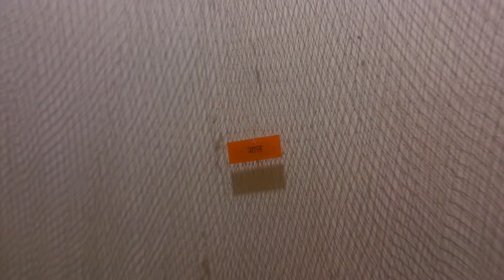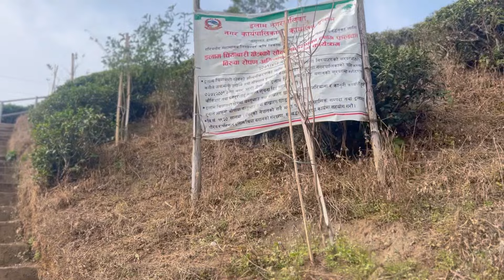Most Visited Places In Nepal | The Queen Of Hill Eastern Nepal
Channel - Rj travel stories

Your quaries

most visit places
most visited places in india
most visited places in hyderabad
most visited places in the world
most visited places in vizag
most visited places in goa
most visited places in tirupati
most visited places in chennai
most visited places in bangalore
most visited places in vijayawada
most visited places in Andhra Pradesh
the queen of hills
the queen of hills mussoorie
the queen of hills shimla
the queen of hills song
the queen of hills in india
darjeeling the queen of hills
the lady of the hills
murree the queen of hills
kalanki the queen of hills
a wonder ride to the queen of hills
most visited
most visited countries in the world
most visited websites in the world
most visited place in bangalore
most visited place in darjeeling
most visited cities in the world
most visited place in delhi
most visited temples in india
nepal visit
nepal visiting places
nepal visit
nepal visiting places for tourists
nepal visit from india
nepal visit vlogs
nepal visit best time
nepal visit cost
nepal visit in december
nepal visit 2023
nepal visit tourist